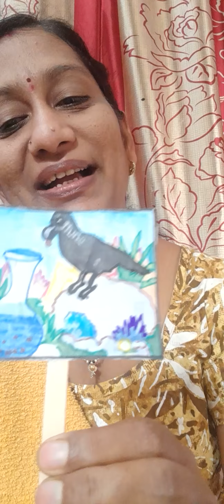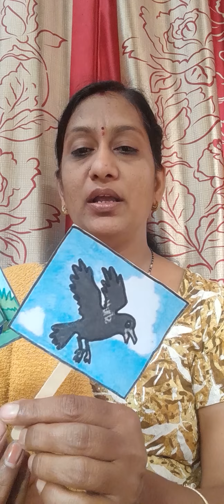Story Thirsty Crow